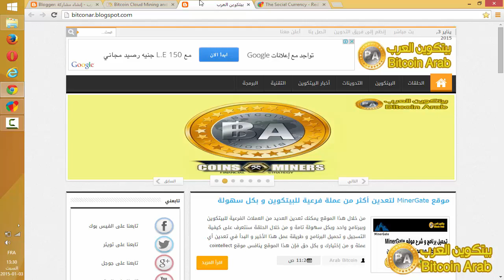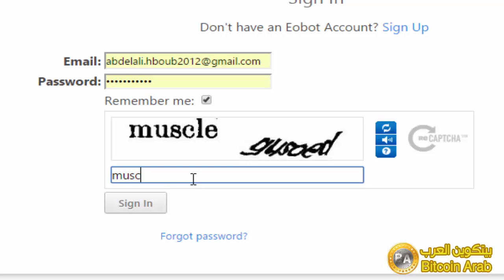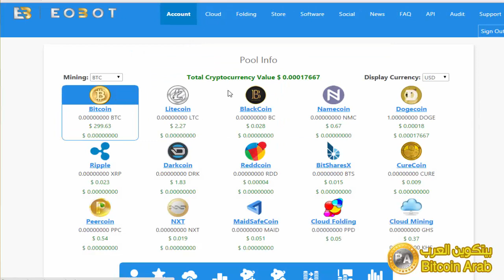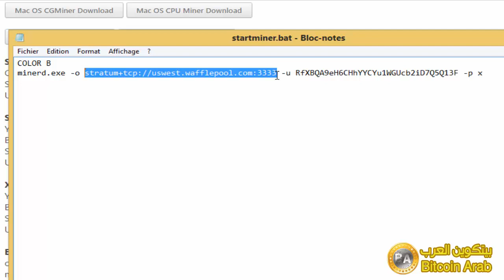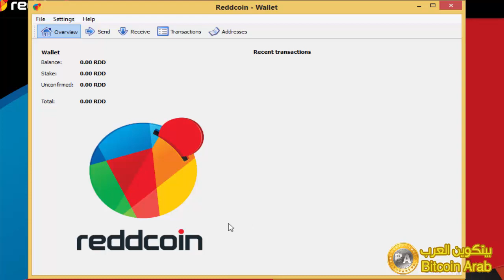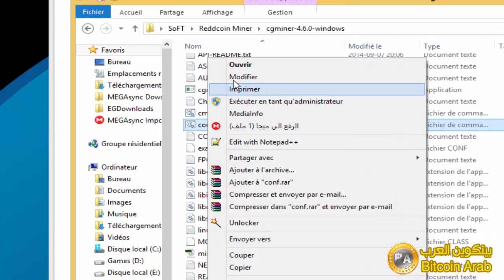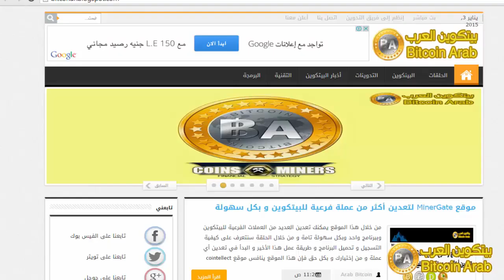شرح تعدين عملة Reddcoin من جهازك و طريقة التعامل مع المحفظة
للمزيد من الحلقات و التدوينات حول التقنية و بالخصوص البيتكوين زورنا على مدونة بيتكوين العرب